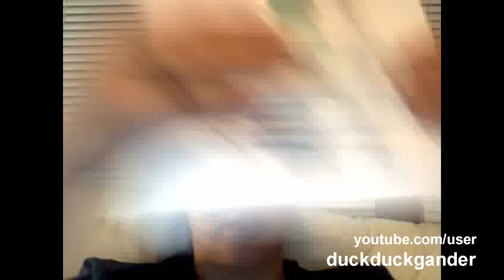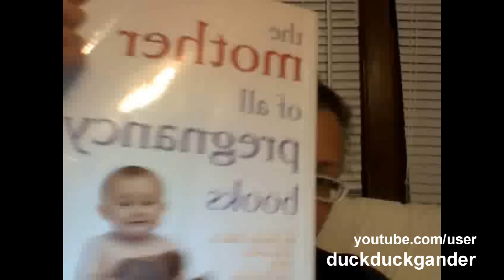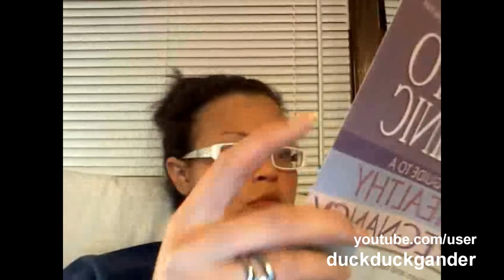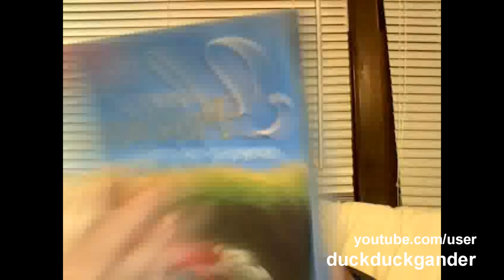Week 5 6 Pregnancy Vlog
I am sorry for the poor poor quality of this video. I was extremely tired and really wanted to film but could not be bothered to set everything up. I am not going to film on my laptop again after seeing what a atrocity it is. Again, I was confused with my week. I was five weeks INTO my sixth week of pregnancy.